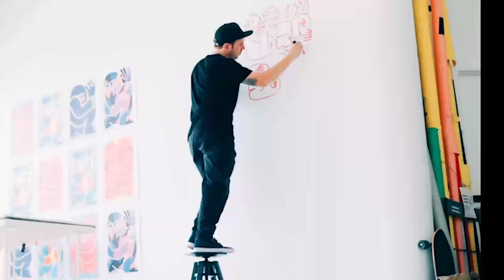Efdot’s Murals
This collection, based on Efdot's real life hand-painted murals, features 9 animated digital paintings. Once ephemeral art pieces, they are now immortalized on the blockchain.

Bricks are placeholder tokens that will be traded for murals. A snapshot will be taken on Monday, March 4th, and the airdrop will follow shortly after.

Bricks must remain in your Nifty Gateway wallet in order to be traded for murals. They hold no value once withdrawn from the platform.

Hold two bricks to get three murals. Hold six to get the full set of nine murals.

Featuring:
3 murals from this year:
- Casa Viva (Mexico City, MX)
- Over the Bridge (Goergia)
- Knicks Court (Dobbs Ferry, NY)

3 murals from recent years:
- Blob Mountain (North Carolina)
- Grow (Brooklyn, NY)
- Look Out For Each Other (Brooklyn, NY)

3 murals that no longer exist:
- Never Alone (Downtown NYC)
- Naturaleza (Mexico City, MX)
- Tesselation (Monterrey, MX)